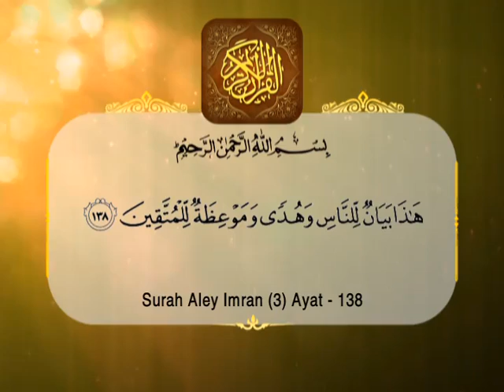Har Roz Qur'an aur Itrat ke Sath Episode 67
Har Roz Qur'an aur Itrat ke Sath Episode 67 by: Maulana Sayed Roohe Zafar.